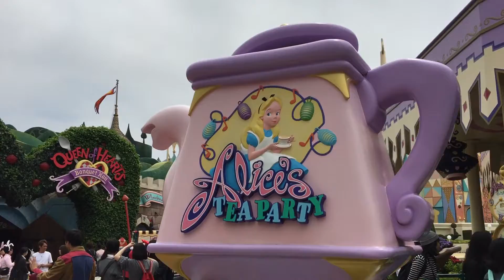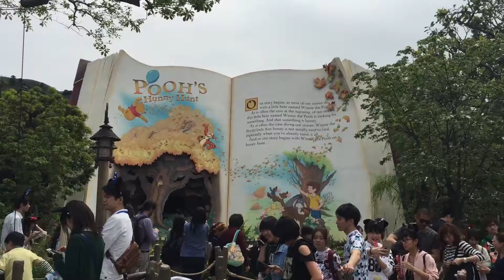TOKYO DISNEYLAND 2016!